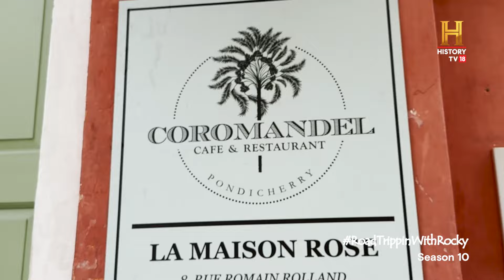Coromandel Cafe: Puducherry's Must-Visit Spot | RoadTrippinwithRocky S10 | D10V02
[Partnered] On the last day of the trip, Rocky spends time at the Coromandel Cafe in Puducherry where the everything from food and drinks to ambience leaves him wowed. RoadTrippinwithRocky S10 Presenting Partner @ValvolineGlobalIndia Valvoline TheOriginalEngineOil Puducherry Pondicherry Foodie @RockyEatsYT